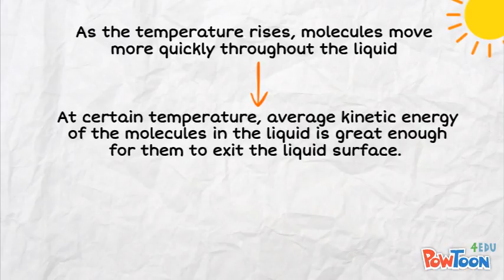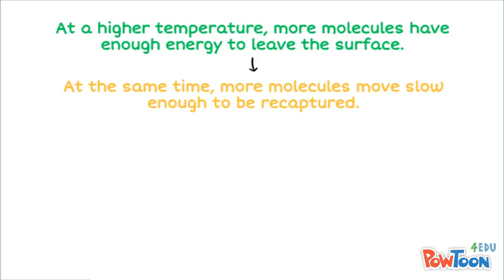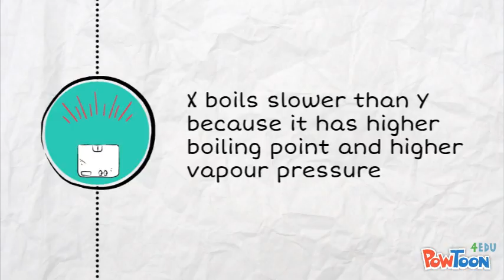boiling point & Vapour pressure